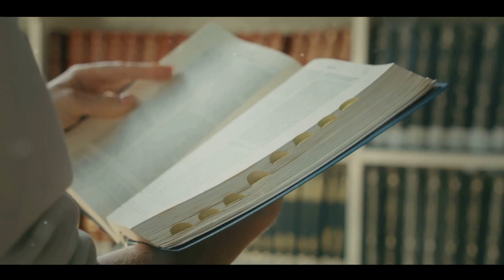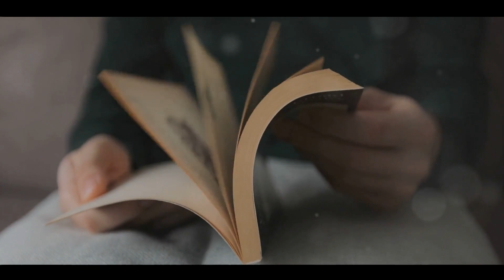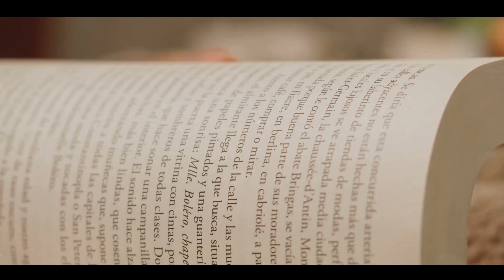The Hook Unraveling an Urban Legend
🌙 Dive into the darkness of one of the most enduring and spine-tingling urban legends of all time - "The Hook." 🌙

In this gripping video, we unravel the timeless narrative that has sent shivers down the spines of countless storytellers and listeners alike. Join us on a journey through moonlit nights, secluded lovers' lanes, and the unsettling presence of an ominous figure with a hook for a hand.

Discover the origins and evolution of "The Hook" as we delve into its universal appeal and the fear it continues to evoke in generations. Explore the psychology behind this cautionary tale, which has captivated the hearts and minds of people from diverse cultures and backgrounds.

Through chilling storytelling and analysis, we'll dissect the key elements that make "The Hook" an enduring legend. From the initial romantic atmosphere to the shocking twist that leaves an indelible mark on its audience, you'll see how this urban legend has stood the test of time.

Join us as we unravel the mystery, dissect the fear, and explore the lasting impact of "The Hook." If you're a fan of urban legends, folklore, or simply enjoy a good scare, don't miss this spine-chilling exploration of one of the most iconic and enduring tales in the world of storytelling.

And remember, as you dive into the legend of "The Hook," be prepared for a journey into the unknown, where fear and fascination collide. 💀🌌🚗